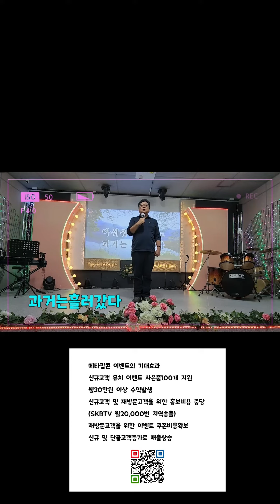과거는흘러갔다 여운원곡 전우와함께단장김홍준